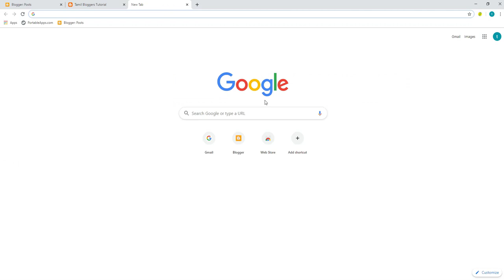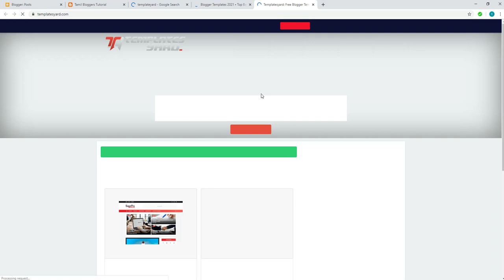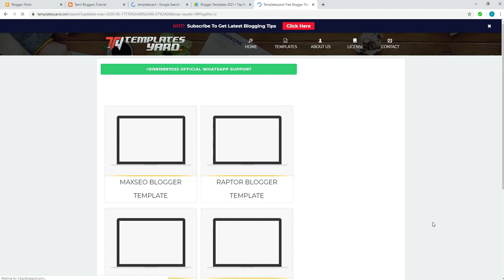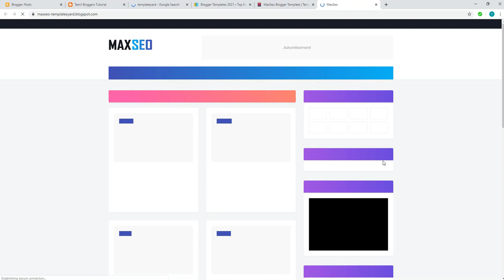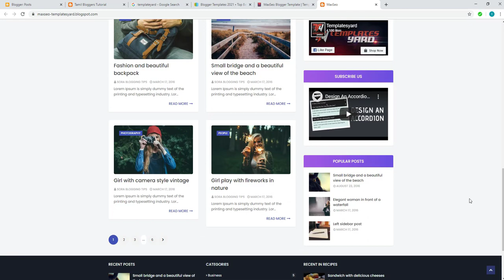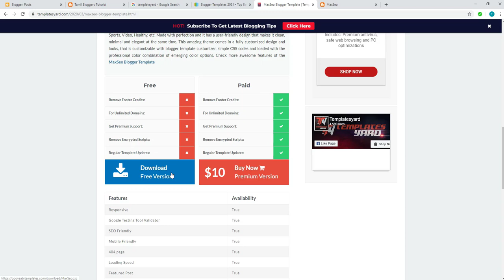Free Blogger Ads Responsive Template | Tamil Bloggers